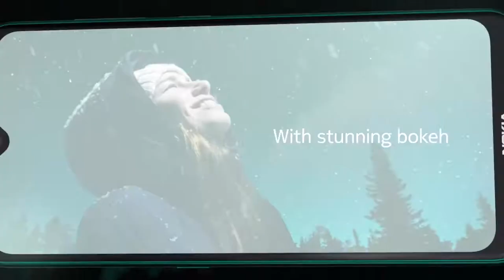Nokia 7.2: Go and create